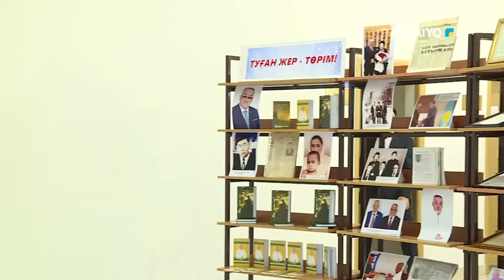ТВОРЧЕСКИЙ ВЕЧЕР ПОЭТА